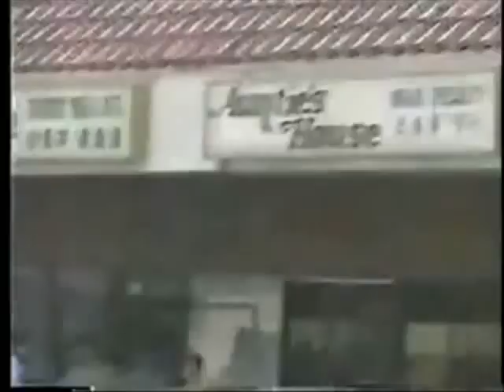Crazy L A Gun Fight Erupts During Riot